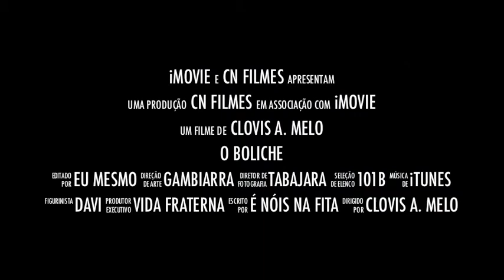O boliche.m4v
Convivência com os irmãos em São Paulo
Edção: Padre Clovis